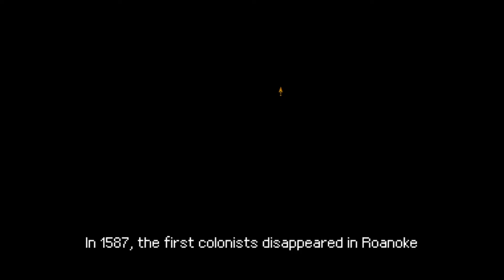Crowalt: Traces of the Lost Colony Gameplay #1 | Hugh's Nightmare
Crowalt: Traces of the Lost Colony is an adventure game that is merging the traditional storytelling with modern-day pixel art graphics.

CHASING A MYSTERY THAT IS UNEXPLAINED FOR 150 YEARS
A group of people who set out to establish the first settled colony in America in 1587, mysteriously disappears a short time after arriving. They leave only an island name carved on a tree: "Crowalt".

Now, the year is 1737.

A young and ambitious adventurer Hugh Radcliff pursues the Lost Colony to make his first great discovery. Now, different people live in Crowalt, where he came to solve this mystery. He will hover around the island and definitely will get in a series of troubles to find what happened to the Lost Colony.

CLASSIC POINT AND CLICK MECHANICS

Collect, combine, and use items to solve puzzles.
PIRATES ARE HERE TOO!

Try to deal with routine pirate visitors of Crowalt and of course, enjoy funny dialogues.
FOLLOW YOUR JOURNAL

Hugh draws important things and takes notes regarding them in his journal. It will be updated after important events and findings during the game.
MAKE CHOICES
Lie or speak only the truth.
COLLECT ARTIFACTS
There are lots of historical items around the island, collecting them will take you to another level of… achievements!
EARN THE TRUST OF NATIVES
Natives are discreet residents of the island. Taking information from them will require earning their trust.